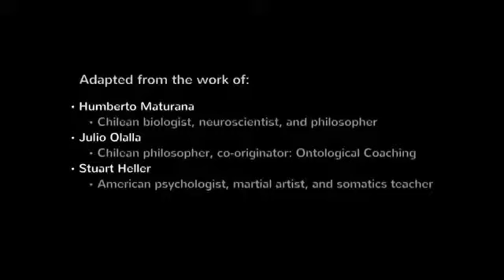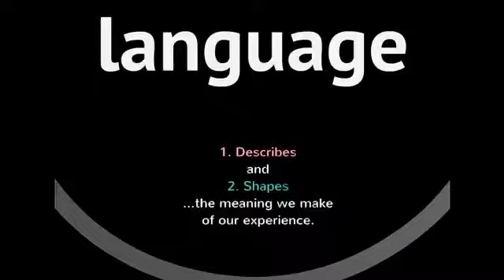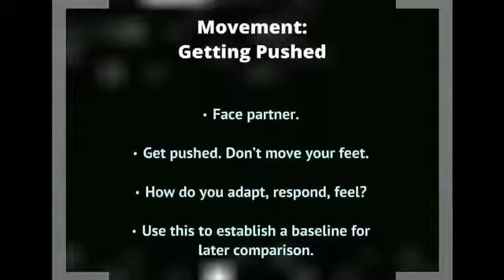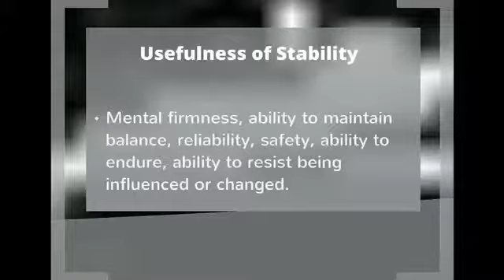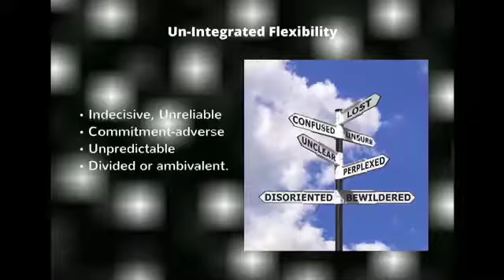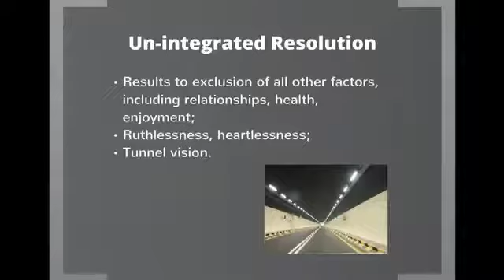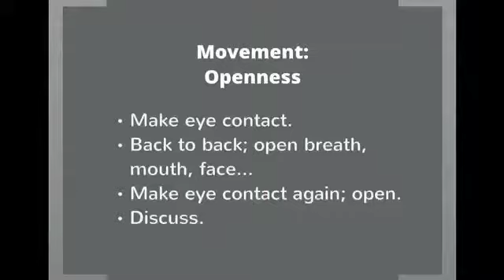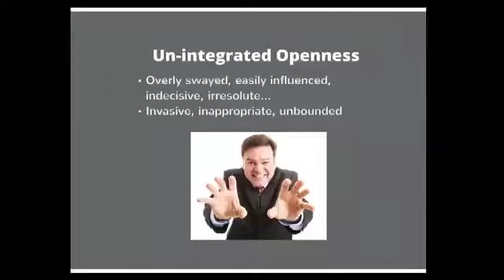Til Luchau - Conferencia Bodywisdom 2012